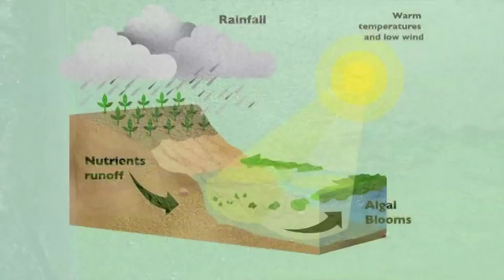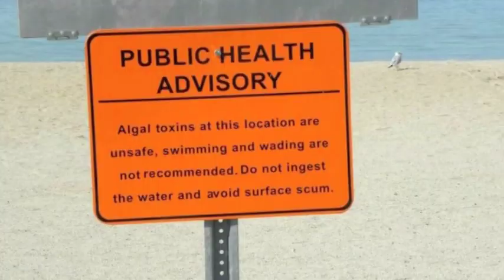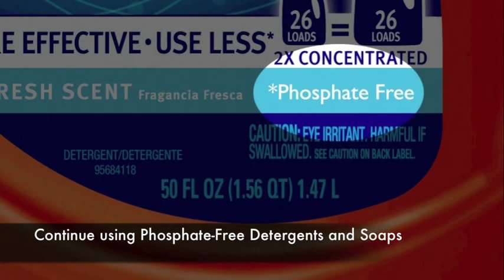Overload - Lake Erie Blue Green Algae: Problems & Solutions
Produced by the Windsor Essex County Environment Committee in partnership with the Essex Region Conservation Authority and the International Joint Commission, this 5 minute video promotes steps we can all take to reduce the problems contributing to blue-green algae.